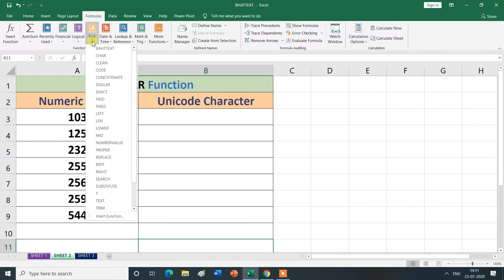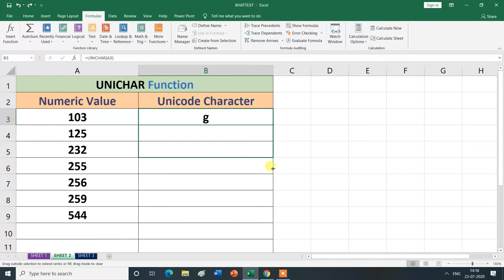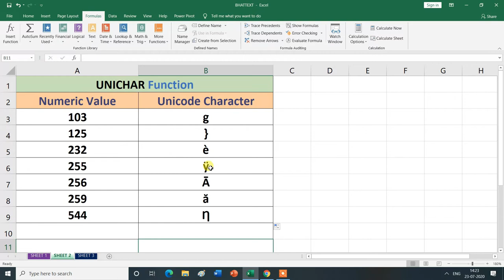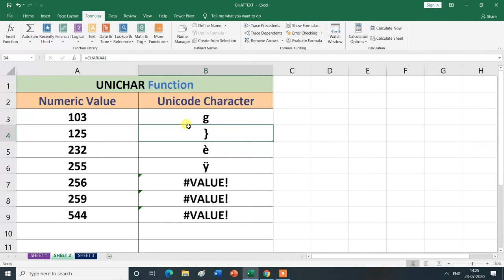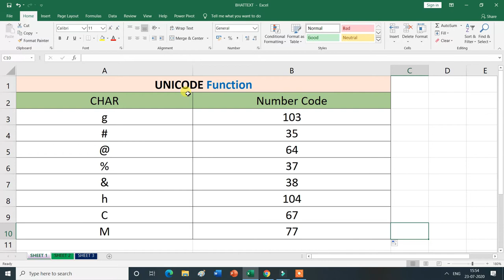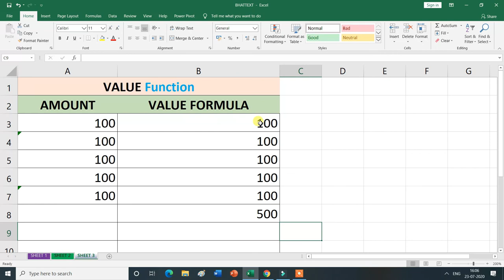UNICHAR, UNICODE & VALUE Text Function in Formulas Tab | MS Excel| Hindi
UNICHAR, UNICODE & VALUE Text Function in Formulas Tab.
In this video, you will learn about the UNICHAR, UNICODE & VALUE Text Function in Formulas Tab  in MS Excel , then thank you for watching this video from the beginning to the end.

| How OCR Work | | Uses of OCR | | Advantages and Disadvantages of OCR |"